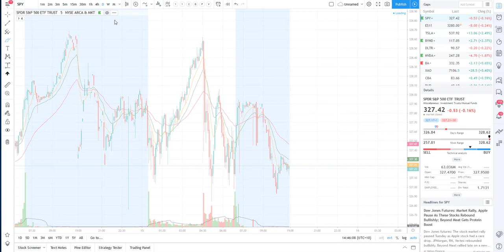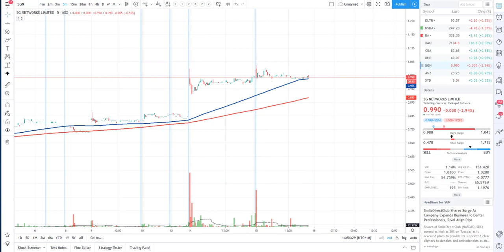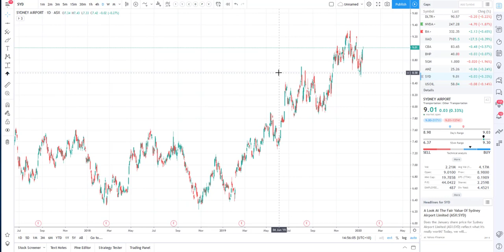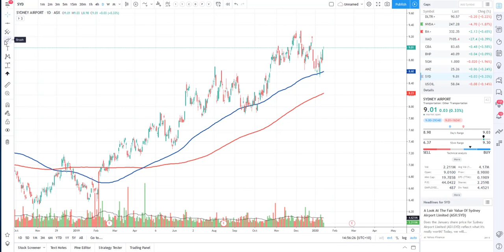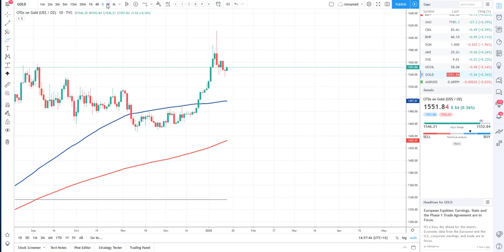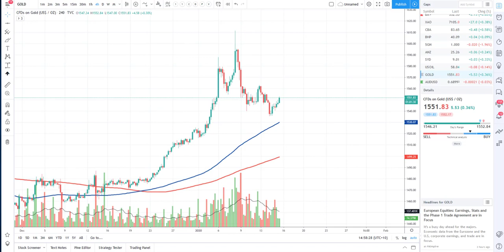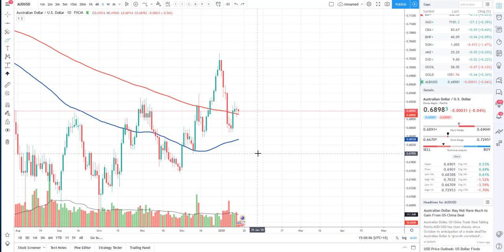Real Life Trading Australia, Stock Review by Rick Cadan on January 14th, 2020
Did you make money on BYND after watching my review last week? ;)
In my last review on 7th January I mentioned it was a great time to buy 5GN, did you jump on the bull train? ;)

Today I review stocks: TSLA, BYND, DLTR, NVDA, BA, CBA, BHP, 5GN, ANZ and SYD.

If you want to join our SPECIAL swing trading webinar, the link is in our Facebook group.